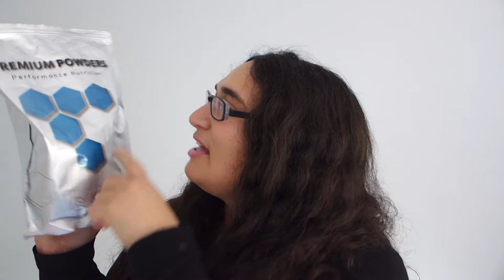Keto Supplements - 10 Supplements For Low Carb Ketogenic Weight Loss